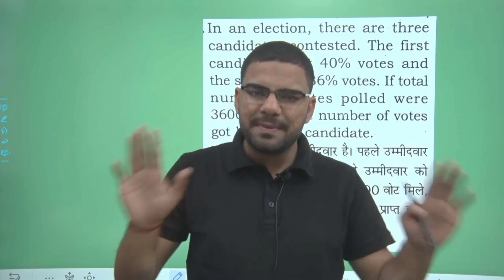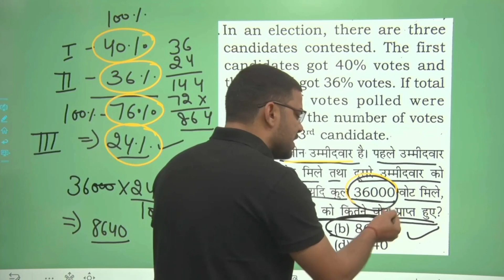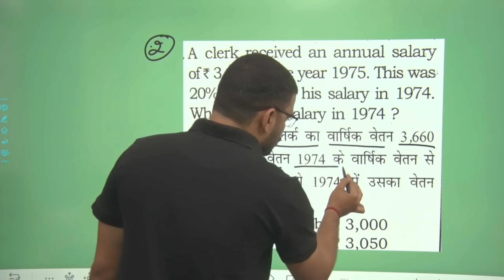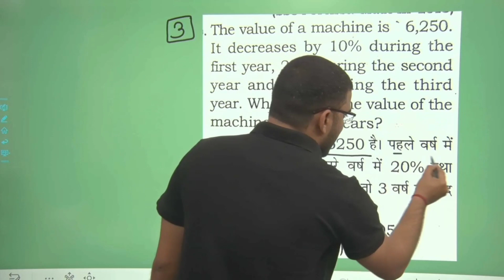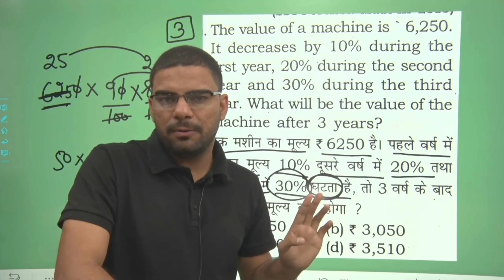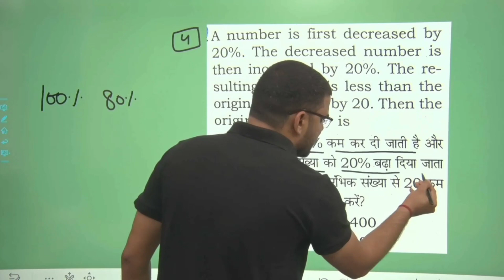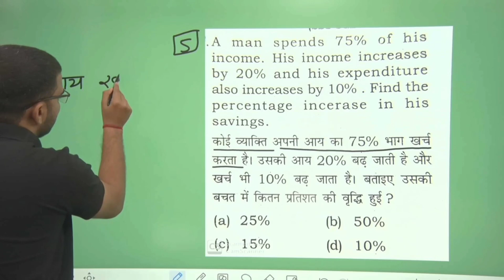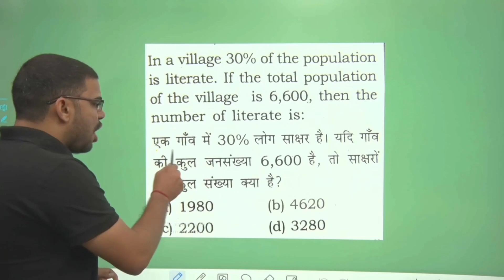Percentage ( प्रतिशत ) 5 ऐसे सवाल जो अब सबसे ज्यादा बार बार पूछे जा रहें हैं